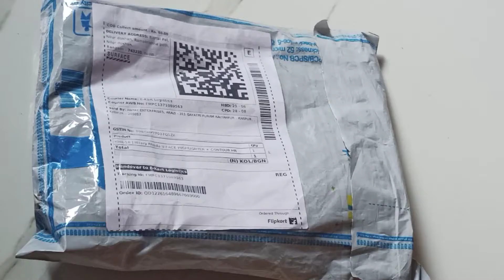Unboxing Hilary Rhoda Highliter & Contour Stick 💄